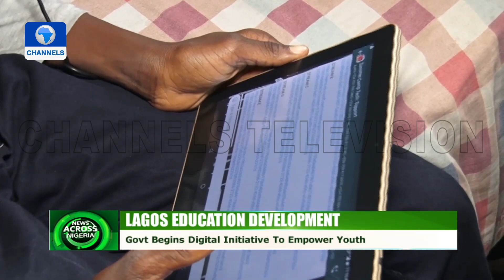Lagos State Govt Begins Digital Initiative To Empower Youth